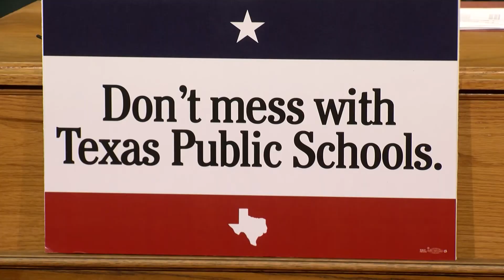Families may get $8,000 for private education in Texas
In a largely party-line vote, the Texas Senate approved Senate Bill 1, introduced by Republican Brandon Creighton, which would permit families to obtain up to $8,000 in state funds for private education. Supporters label the bill as "school choice" or "education savings accounts," while critics argue it resembles a school voucher system and could undermine Texas public education. The legislation still faces challenges in the House of Representatives. Concurrently, the Senate is considering a bill to allocate billions for public education, encompassing teacher pay hikes and increased funding for school safety.